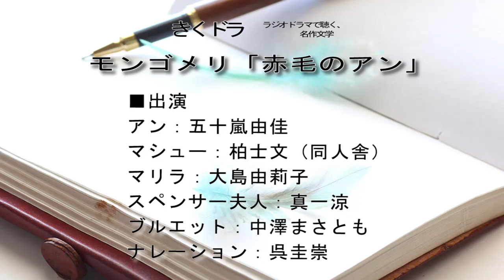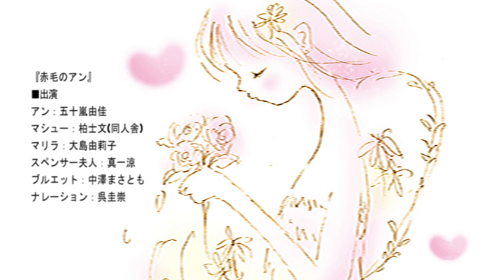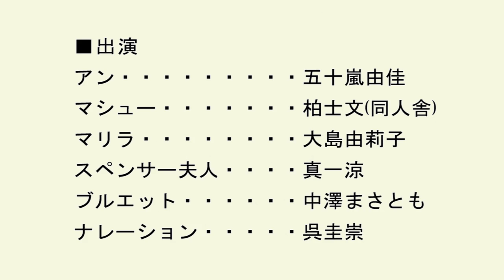モンゴメリ「赤毛のアン-Anne of Green Gables-」(ラジオドラマ)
モンゴメリ「赤毛のアン」

■作品紹介
孤児院から来たその娘は、
天真爛漫で、空想大好き。
でも、真っ赤な髪は一生の悲劇！

■出演
・アン：五十嵐由佳
・マシュー：柏士文(同人舎)
・マリラ：大島由莉子
・スペンサー夫人：真一涼
・ブルエット：中澤まさとも
・ナレーション：呉圭崇